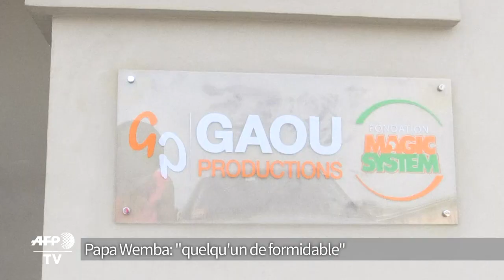Papa Wemba: "quelqu'un de formidable"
Artiste africain emblématique et haut en couleur, roi de la rumba congolaise, Papa Wemba est mort sur scène dimanche au petit matin, après s'être effondré en plein concert à Abidjan, où il participait au Festival des musiques urbaines d'Anoumabo (Femua). Pour le leader de Magic System et promoteur du festival, la musique africaine perd "quelqu'un de formidable". Durée: 00:58